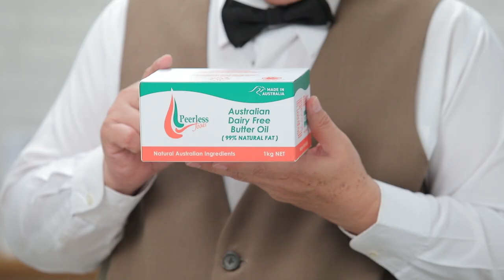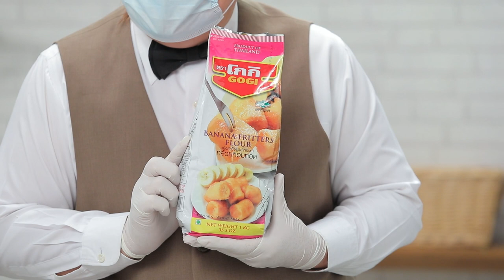รายการ "อดเปรี้ยวกินหวาน" อ.ยิ่งศักดิ์&ครอบครัว ขอเสิร์ฟความอร่อย EP.180 [2/3]